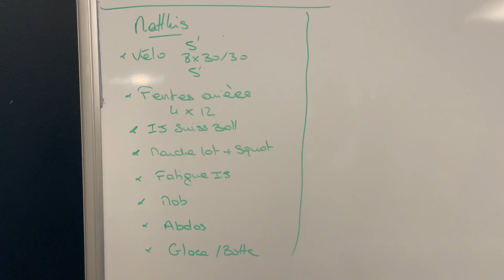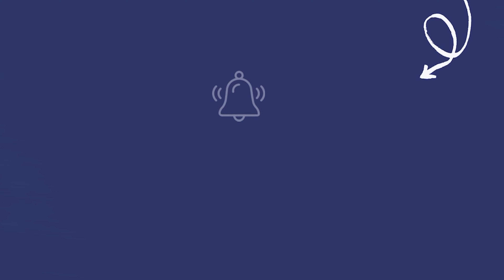LIGAMENTS CROISÉS : AVANT L'OPÉRATION — Épisode 1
Nouvelle série sur ACDF !

L'équipe est venu à la rencontre de Mathis, milieu de terrain au Plessis-Robinson. Mathis s'est fait les ligaments croisés (+ fissure au ménisque) en décembre dernier. Nous allons le suivre tout au long de sa rééducation jusqu'à son retour sur les terrains.

Bon visionnage !